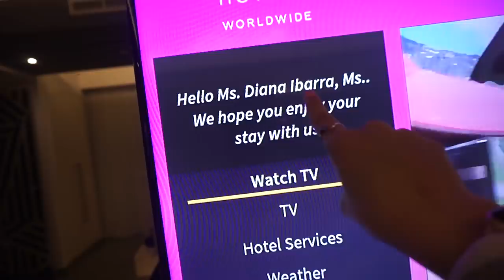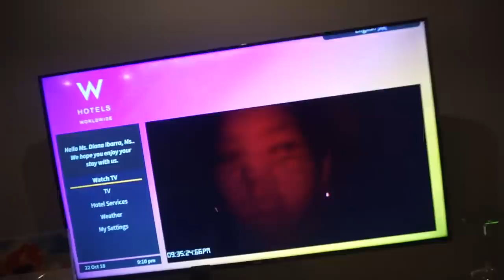EL CUARTO DE HOTEL MÁS LINDO DONDE ME HE HOSPEDADO| Dolce Didi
Este cuarto de hotel era más grande que mi departamentooooo, ¡AMÉ! Les cuento todo de la ciudad y lugar que me hospedé.